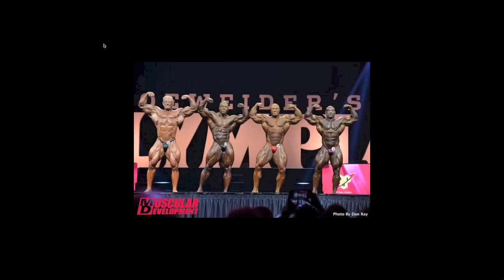Mr Olympia 2015, comentários e avaliações. Faça a sua!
Uma pequena avaliação dos primeiros colocados no maior evento de bodybuilding do mundo. Deixe sua própria avaliação dos resultados nos comentários. Valeu galera!